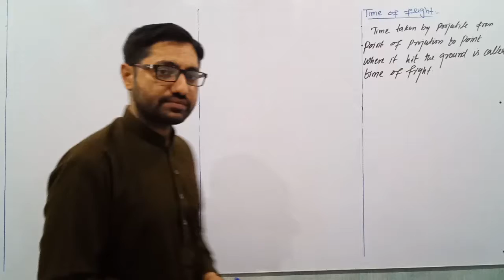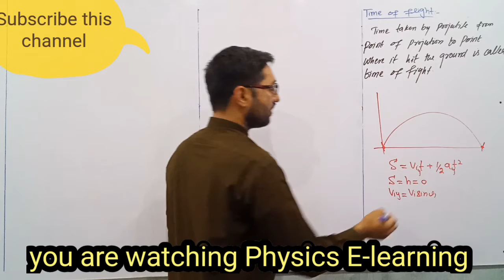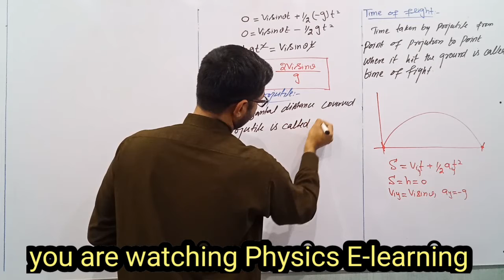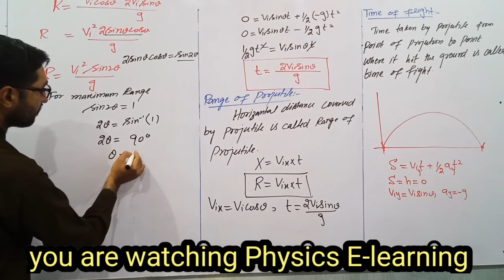Time of flight and range of projectile